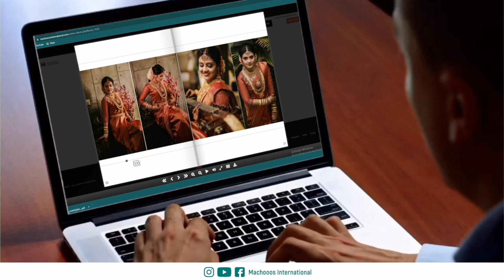Machooos International Online Album 2023